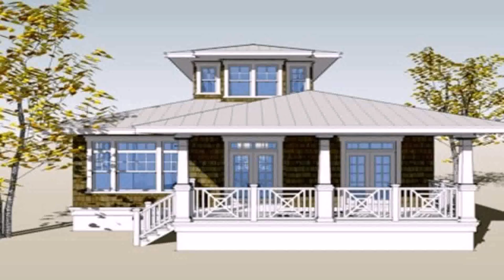Small House Interior Design In Philippines - Gif Maker DaddyGif.com (see description)